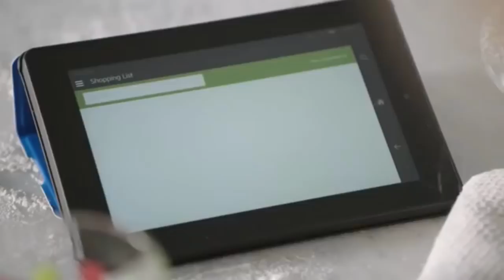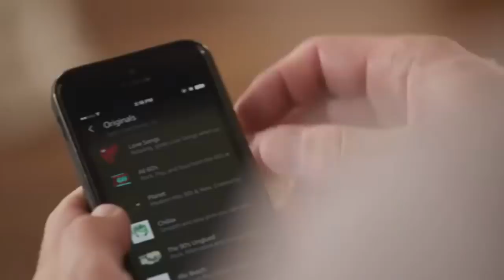Amazon Echo: Dean Marney Edition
INTRODUCING AMAZON ECHO: DEAN MARNEY DLC - 1,000+ Likes Would Be Insane!